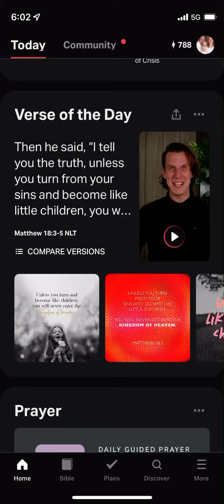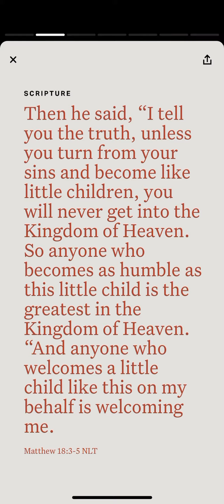YouVersion Verse of the Day Matthew 18:3-5